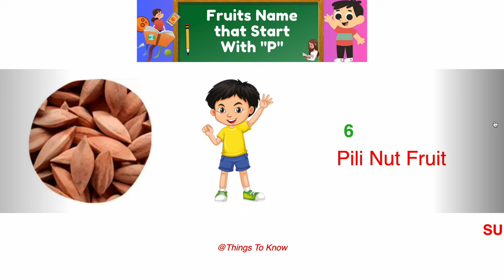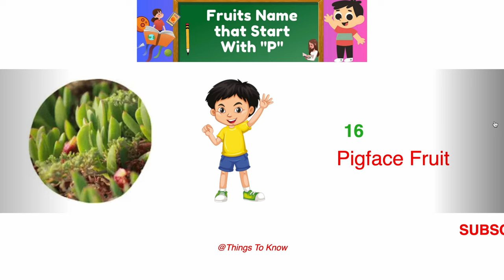Fruits Name that Start With "P" | List of Fruits that Start With P | Things To Know